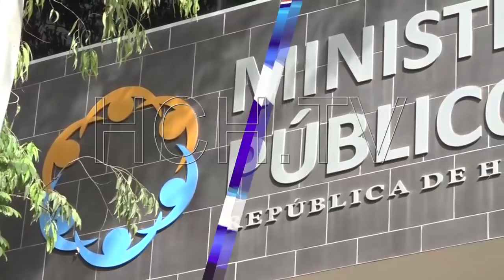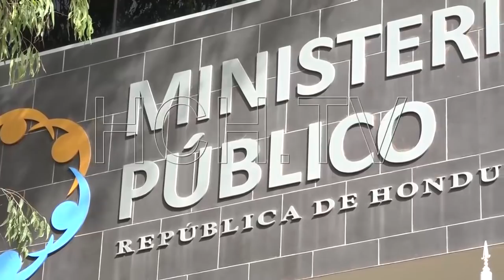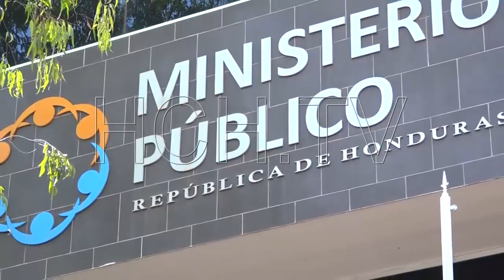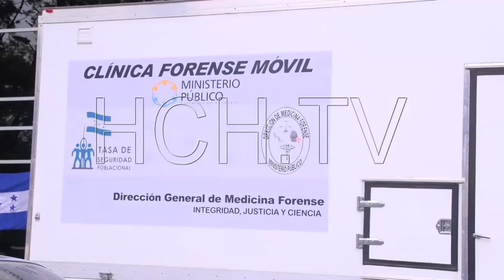Identificado presunto antisocial encontrado sin vida en la capital